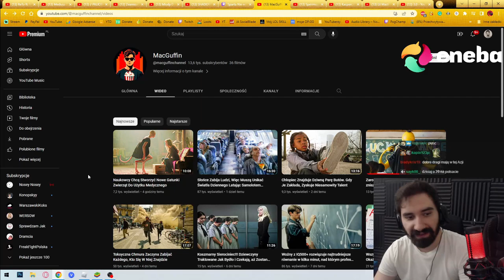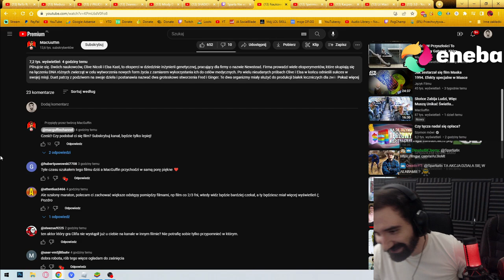OGLĄDAM SKRÓT FILMU "Naukowcy Chcą Stworzyć Nowe Gatunki Zwierząt Do Użytku Medycznego"